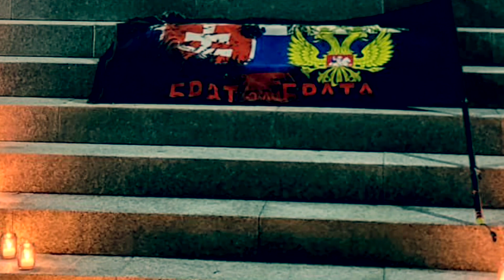🔝!!MY NEZABÚDAME!!🔝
Prídem k hrobu.
Dedo tam spí pod žulovou skalou.
Skloním sa k zemi a utriem slzu, ticho mu pošepkám, ahoj dedo.
Je mi ľúto, že hviezda nad hrobom bola odstránená...
Je to tu zákonom zakázané.
Prelieval si svoju krv pre túto krajinu a ona ťa zneužila a zradila.
Ale neboj, nebudeš zabudnutý!
A nikto nezabudne!
Mame tu deti, vnúčatá a pravnúčatá, aby si uchovali vašu pamiatku.
A príde deň, keď budú tu tiež stáť a tiež budú hrdo nosiť vlajku Víťazstva!